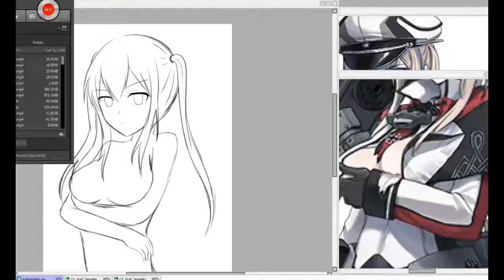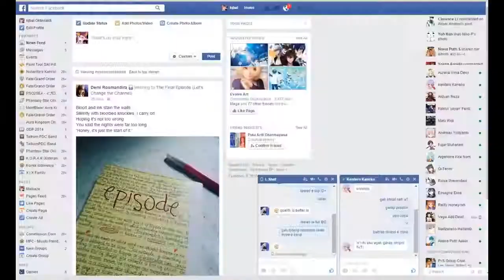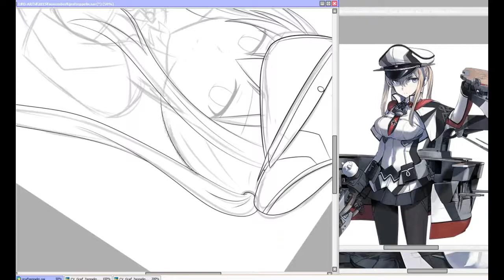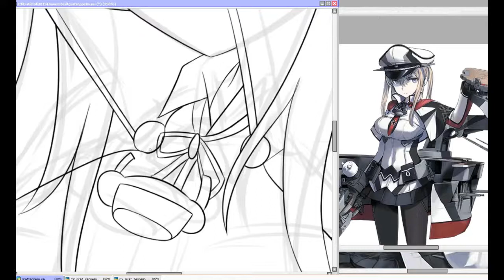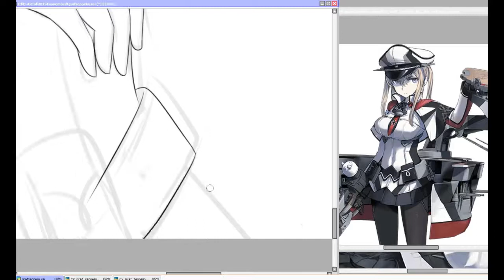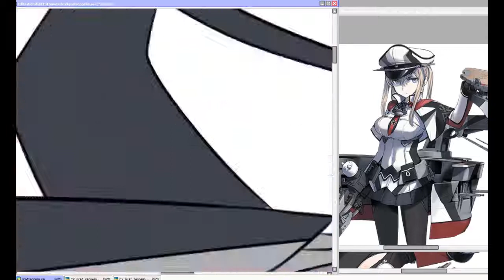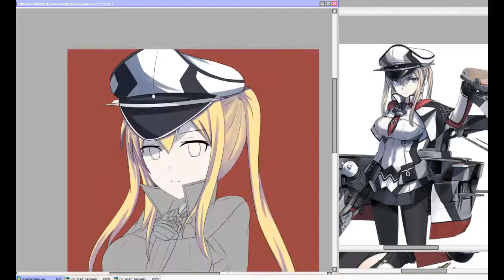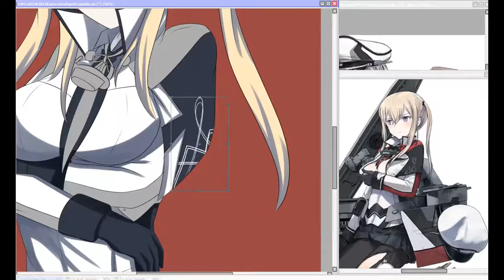Graf Zeppelin Speed Painting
Foreground Eclipse - Storytellers
Foreground Eclipse - (I Don't Need Any Titles To This Song!)
Story of Hope - Foliage